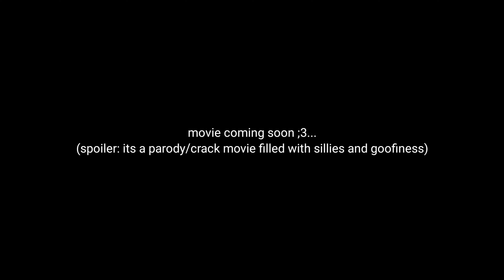So..what made you gay, izuku?🤨🧐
ʚїɞ GIGGGLING I REMEMBER TTHIS AUDIO

Stay safe!!